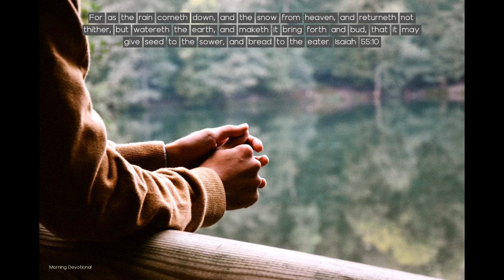Fruit Bearing - Today's Morning Devotional 09-17-22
Daily Devotion

Fruit Bearing

For as the rain cometh down, and the snow from heaven, and returneth not thither, but watereth the earth, and maketh it bring forth and bud, that it may give seed to the sower, and bread to the eater. Isaiah 55:10

Christ is seeking to reproduce Himself in the hearts of men; and He does this through those who believe in Him. The object of the Christian life is fruit bearing—the reproduction of Christ's character in the believer, that it may be reproduced in others.

The plant does not germinate, grow, or bring forth fruit for itself, but to “give seed to the sower, and bread to the eater.” So no man is to live unto himself. The Christian is in the world as a representative of Christ, for salvation of other souls.

There can be no growth or fruitfulness in the life that is centered in self. If you have accepted Christ as a personal Saviour, you are to forget yourself, and try to help others. Talk of the love of Christ, tell of His goodness. Do every duty that presents itself. Carry the burden of souls upon your heart, and by every means in your power seek to save the lost. As you receive the Spirit of Christ—the Spirit of unselfish love and labor for others—you will grow and bring forth fruit. The graces of the Spirit will ripen in your character. Your faith will increase, your convictions deepen, your love be made perfect. More and more you will reflect the likeness of Christ in all that is pure, noble, and lovely.

“The fruit of the Spirit is love, joy, peace, longsuffering, gentleness, goodness, faith, meekness, temperance” (Galatians 5:22, 23). This fruit can never perish, but will produce after its kind a harvest unto eternal life.

“When the fruit is brought forth, immediately he putteth in the sickle, because the harvest is come.” Christ is waiting with longing desire for the manifestation of Himself in His church. When the character of Christ shall be perfectly reproduced in His people, then He will come to claim His own.

It is the privilege of every Christian not only to look for but to hasten the coming of our Lord Jesus Christ. Were all who profess His name bearing fruit to His glory, how quickly the whole world would be sown with the seed of the gospel. Quickly the last great harvest would be ripened, and Christ would come to gather the precious grain.

As the plant takes root in the soil, so we are to take deep root in Christ. As the plant receives the sunshine, the dew, and the rain, we are to open our hearts to the Holy Spirit. The work is to be done “not by might, nor by power, but by my Spirit, saith the Lord of hosts” (Zechariah 4:6).